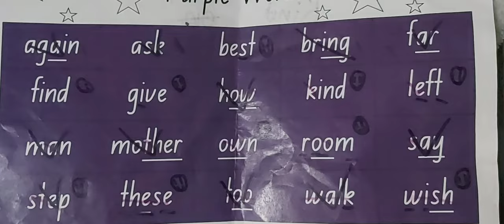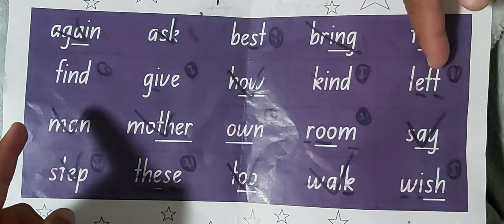Purple Words Early Childhood Education Chatswood public school